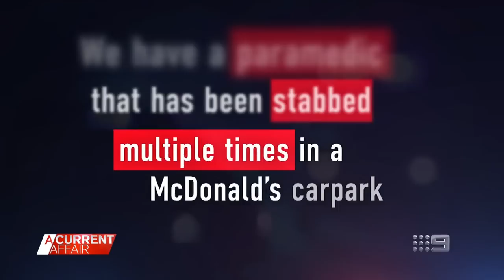How stabbed paramedic's legacy lives on | A Current Affair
Madison Tougher opened up to A Current Affair about her grief after losing her paramedic husband Steven, who was stabbed to death at Campbelltown, in Sydney’s south-west, in April. It happened a month before their daughter Lily-Mae Stevie Tougher was born. According to her grandfather, Lily-Mae is now "the glue" holding the Tougher family together. (Broadcast 26 June, 2023)